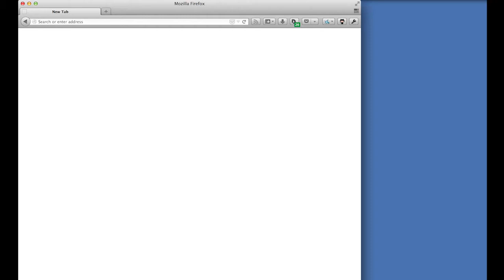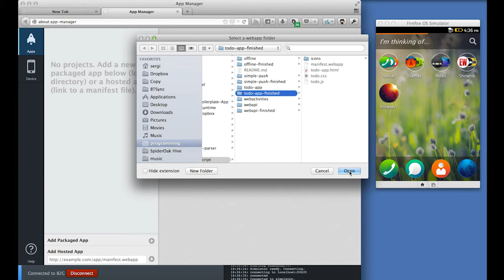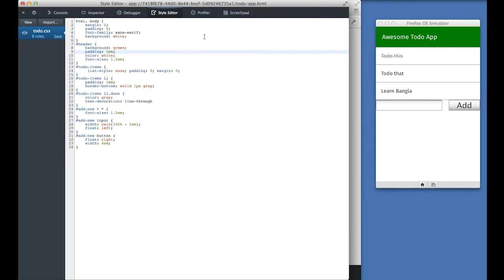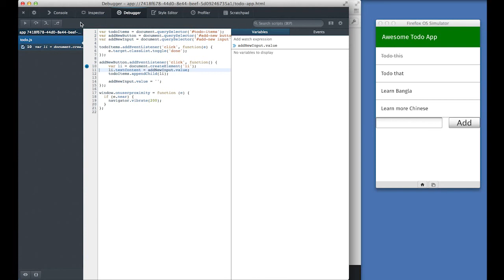Firefox OS App 開發入門 (3) - 在模擬器中測試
開始入門 Firefox OS 最簡單的方法，就是使用「應用程式管理員 (App Manager)」。應用程式管理員是 Firefox 桌面版的開發者工具之一，可在電腦上模擬 Firefox OS 裝置。另可參閱：